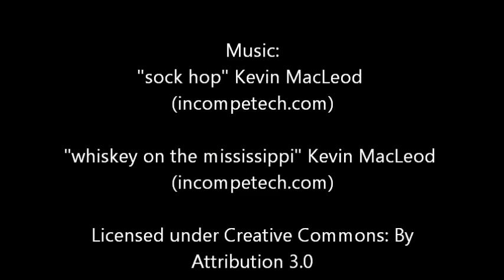Make a bowl (basket) with the scroll saw